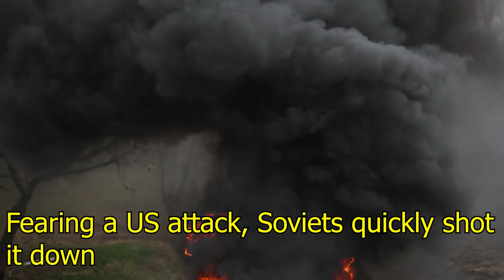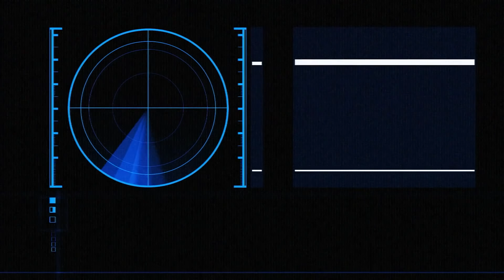You're Alive, Thanks To This Man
On 1st September 1983 a South Korean flight mistakenly entered Soviet airspace. Fearing a US attack, Soviets quickly shot it down. Killing 269 people on board, including 1 US congressman tensions were high, as Soviets thought US could attack.

Three weeks later on 26th September 1983, Soviet Union’s Nuclear Warning System became active and twice reported the launch of American Minuteman ICBM directly coming towards Russia from the US bases. Stanislav Petrov was an officer in Soviet Air Defense he was in a bunker command center at that time. When computers reported an ICBM attack Petrov considered the detection a computer error.

He thought a first-strike would involve 100s of missile launches to prevent the enemy from ever attacking back. After a few minutes, computers gave another warning this time it was 4 missiles in the air. Petrov again said that the system was malfunctioning and 5 missiles were very illogical start a Nuclear War. He asked everyone to stay calm and not do anything.

He was right. Later investigation showed that it was a mistake. The satellite warning system had malfunctioned due to a rare alignment of sunlight and satellite orbit. Petrov was honored by UN in 2006. A documentary was also made, The Man Who Saved the World. Petrov passed away in May 2017 at 77.

Story of Man Who Fell From Space!